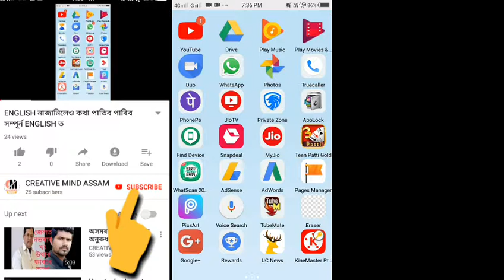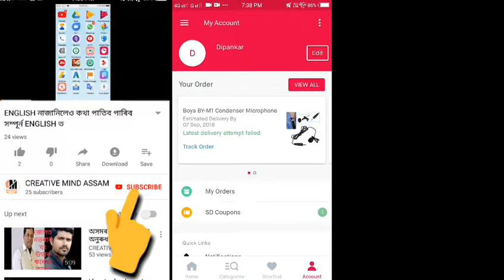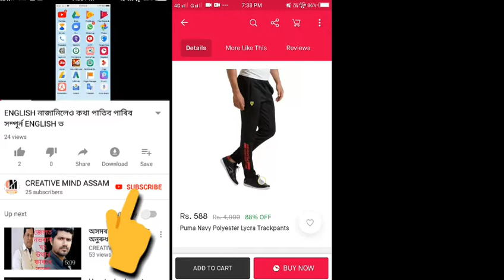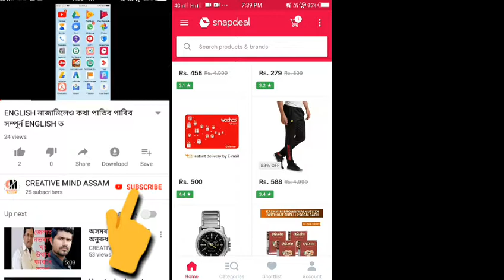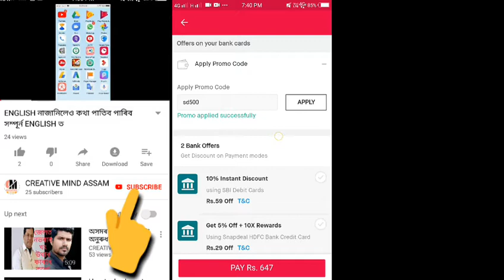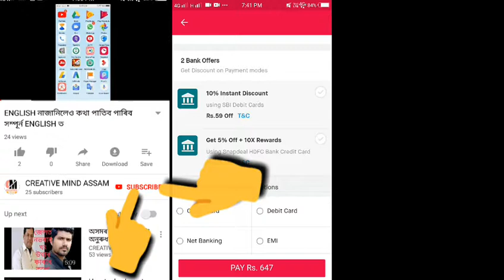HOW TO GET SNAPDEAL OFFER/ SNAPDEAL ৰ offer কেনেকৈ লব পাৰি